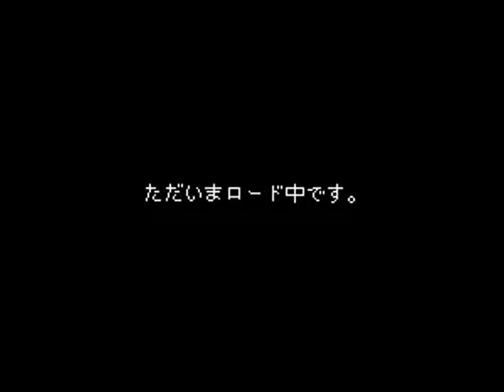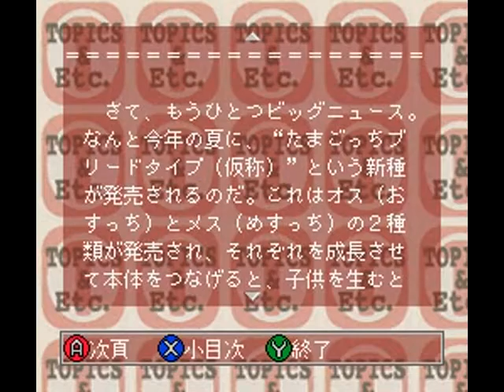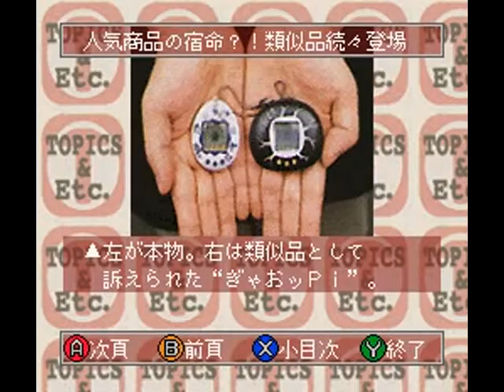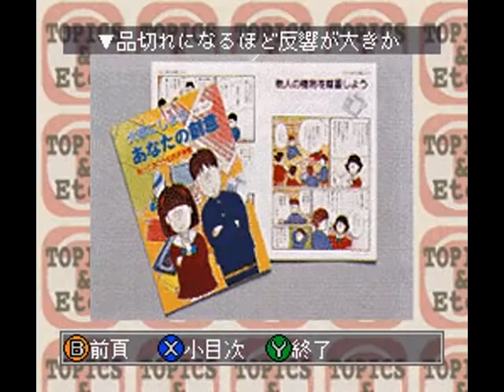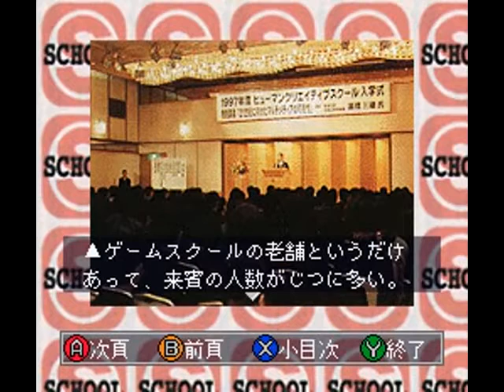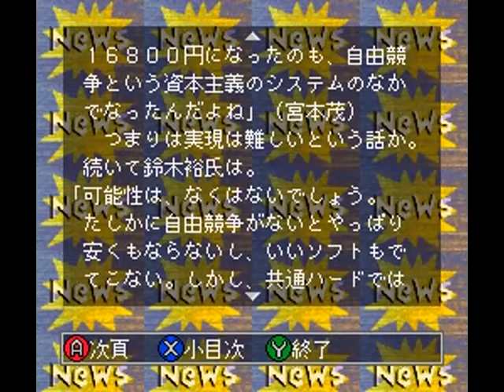BS Famitsu Magazine Karara Ban 4/27 (Satellaview) | BSファミ通かわら版 4/27号 - Satellablog ROM dump archive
I've decided to pad out my Satellaview video recordings with ROMs released on Satellablog that I didn't record video of yet!

Although in most cases I did this because the games were basically identical to retail counterparts, there are a few exceptions. Either way, though, I hope these recordings will help provide support for the BS-X Project and obtaining more ROM dumps.

BS Famitsu Magazine Karara Ban 4/27 was put up for download on Satellablog on 5/9/2010.

This magazine seems to be a whole "Weekly Famitsu" in Satellaview form! I spent nearly 20 minutes combing through this so you folks can get a glance at the contents without needing to check the ROM yourself.